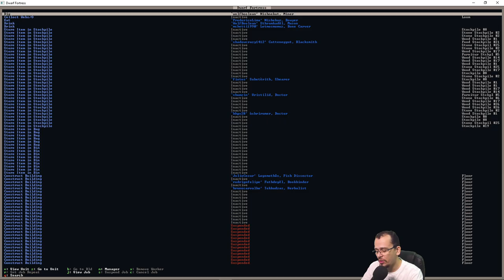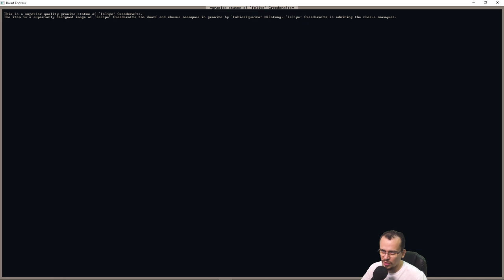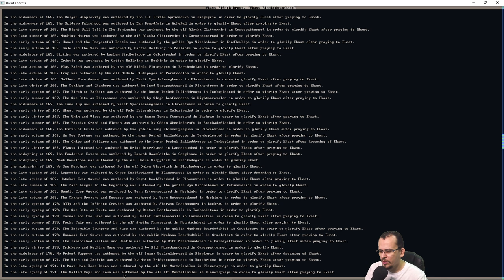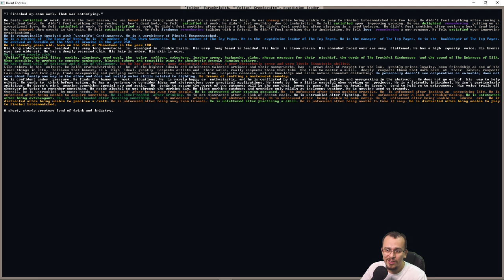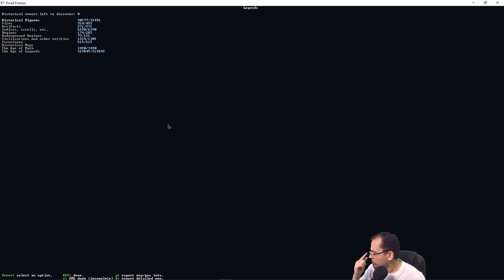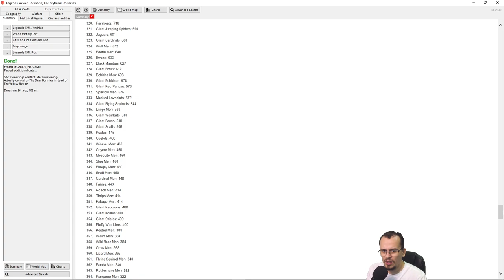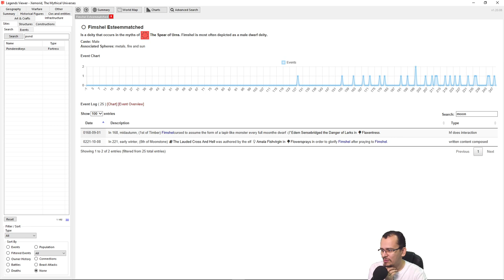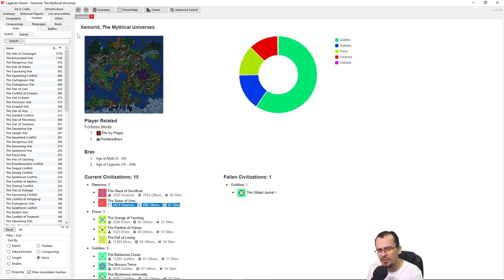As histórias por trás do jogo - Tutorial Gameplay - Dwarf Fortress #13